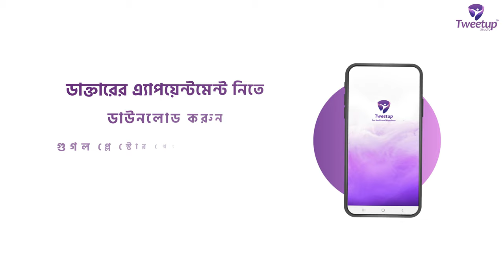চোখে এলার্জি বা চুলকানির কারণ ও করণীয়-Causes of eye allergy or itching & what to do [4K]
বিস্তারিত জানতে ফোন করুনঃ ০১৮৮৫-০৭০৭০৭